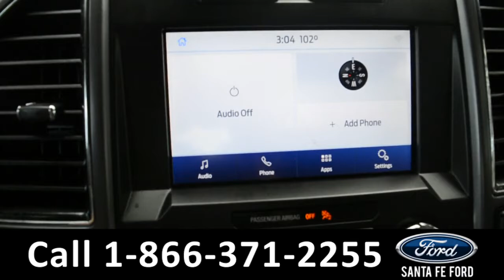Ford F150 Alachua Gainesville Fl 1-866-371-2255 Stock# G-40500P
video videos Ford F150 Alachua Gainesville Fl